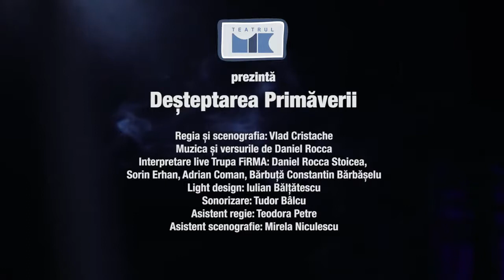„Deșteptarea Primaverii'”, de Frank Wedekind, regia Vlad Cristache